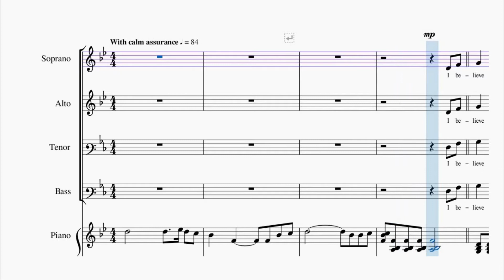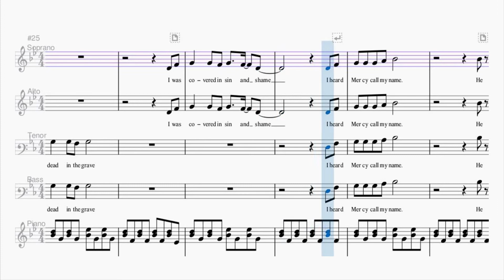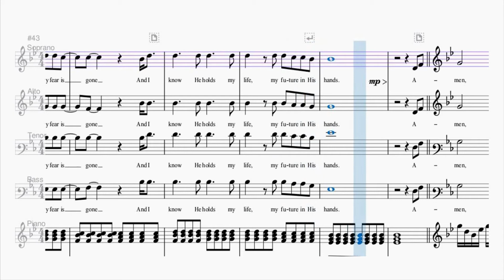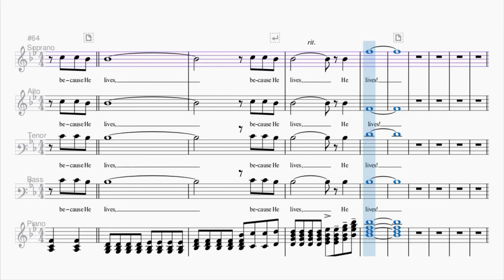Because He Lives (Amen) | SATB Choir | Soprano 1 part {W. J. Gaither / G. Gaither}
🎧 Because He Lives (Amen)
✒️ Words and Music by William and Gloria Gaither
⚙️ Arranged by Russell Mauldin
🎵 Key:  Bb

🎼 Lyrics: Because He Lives (Amen) (SATB Choir)

I believe in the Son, I believe in the risen One
I believe, I overcome, By the power of His blood
Amen, Amen, I'm alive, I'm alive, because He lives
Amen, Amen, Let my song join the one that never ends

I was dead in the grave, I was covered in sin and shame
I heard mercy, call my name, He rolled the stone away

Because He lives every fear is gone
I know He holds my life, my future in His hands